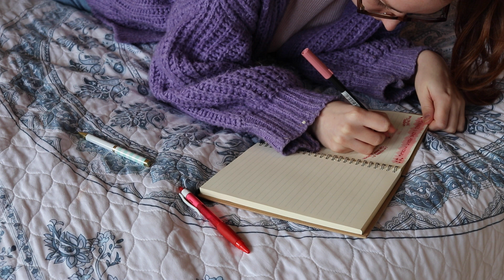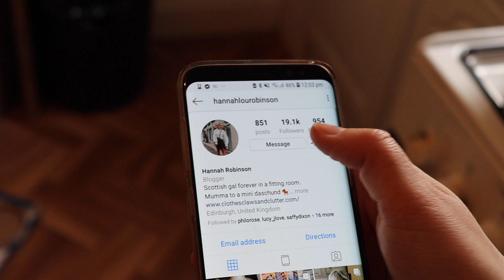How to Love Yourself - 5 tips 💜A Month of Self Love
5 tips to help you love yourself 💜

On the alternate days, I'll be sharing more loving content that I've made previously and from other people, so lets make this a real month of self love!